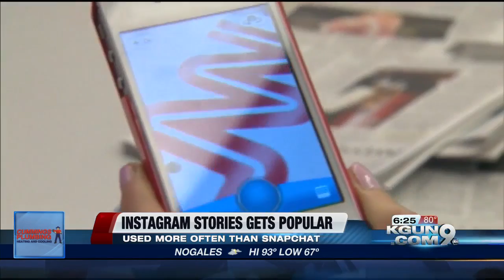Instagram stories surpass similar feature on Snapchat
Instagram's story feature surpasses snapchat's daily active user count months after launch.